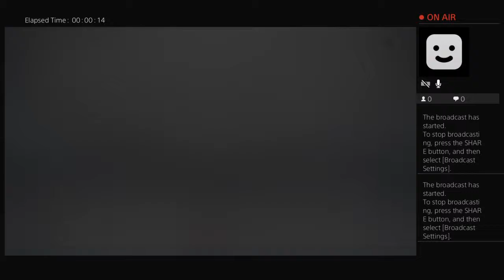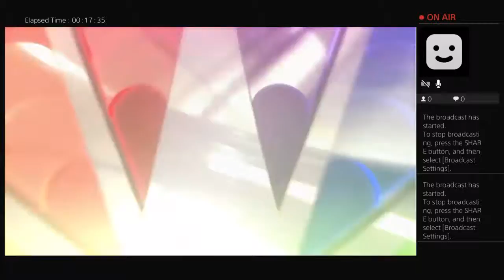Orlando Titans vs Nashville Predators (2020-21 Season)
The Titans started off the new campaign with an impressive 5-2 win over Chicago, now get ready for a home-and-home series with the Preds